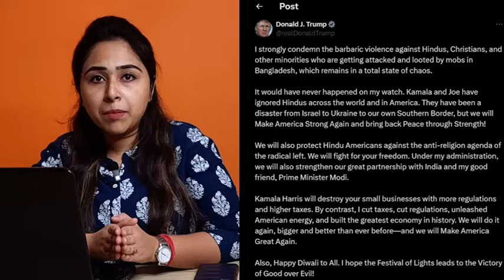"বাটেঙ্গে তো কাটেঙ্গে" | Narendra Modi | Call For Hindus | Ek Hai To Safe Hain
"বাটেঙ্গে তো কাটেঙ্গে"
Narendra Modi | Call For Hindus | Ek Hai To Safe Hain: "If we divide, we will reap, If we remain united, we will remain noble!"

নতুন স্লোগান দিয়েছেন উত্তরপ্রদেশের মুখ্যমন্ত্রী যোগী আদিত্যনাথ! "বাটেঙ্গে তো কাটেঙ্গে / এক রহেঙ্গে তো নেক রহেঙ্গে !" এই স্লোগান দিতে গিয়েও যোগী আদিত্যনাথ তুলে এনেছেন বাংলাদেশ প্রসঙ্গ! বোঝাতে চেয়েছেন বাটোয়ারার রাজনীতির ফল ভুগছে বাংলাদেশ!
অর্থাৎ একসঙ্গে থাকলে ভালো থাকবেন হিন্দুরা। এক জোট থাকলে উন্নয়ন আর প্রগতির পথে থাকবেন হিন্দুরা। বার্তা এটাই! কিন্তু দেশের রাজ্য মহারাষ্ট্র ও ঝাড়খন্ডের নির্বাচনের আবহে কান পাতলেই শোনা যাচ্ছে এই দুই স্লোগান! "বাটেঙ্গে তো কাটেঙ্গে / এক রহেঙ্গে তো নেক রহেঙ্গে !" ভোট বিশেষজ্ঞরা বলছেন, মহারাষ্ট্র ও ঝাড়খন্ডে ভোটে প্রভাব ফেলতে শুরু করেছে এই দুই স্লোগান! তার একটা ছোট অঙ্ক রয়েছে,